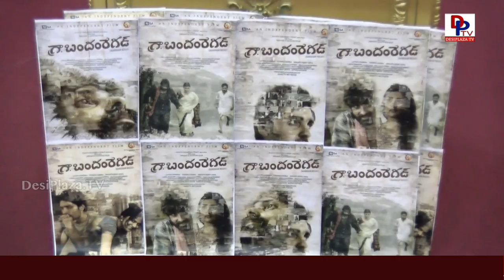Audience Superb Response to BandhamRegad movie at BandhamRegad Special Screening at Venetian Cinemas